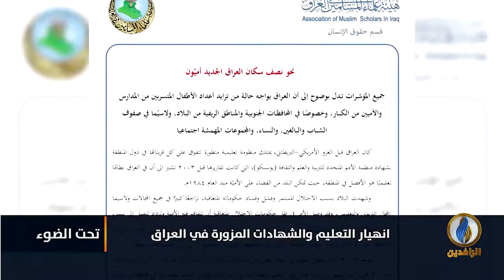لبرنامج تحت_الضوء | تقرير | انهيار التعليم والشهادات المزورة في